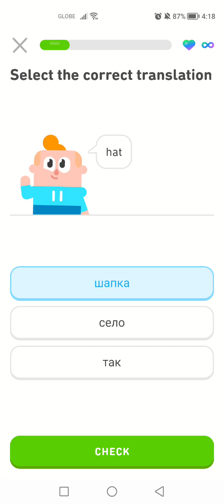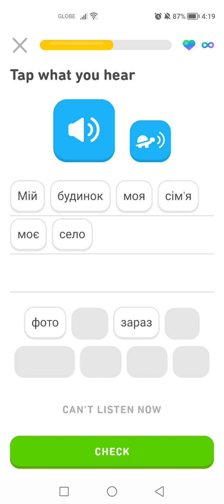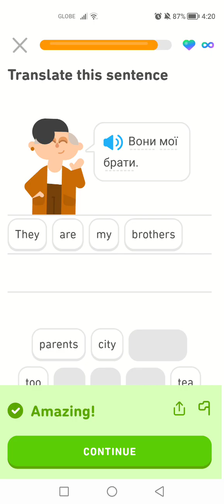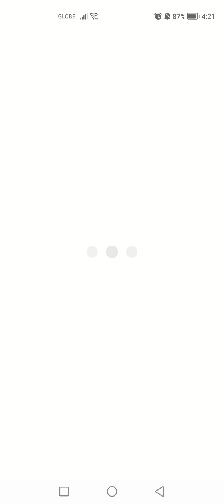Let's Learn Ukrainian With Duolingo | Episode 57